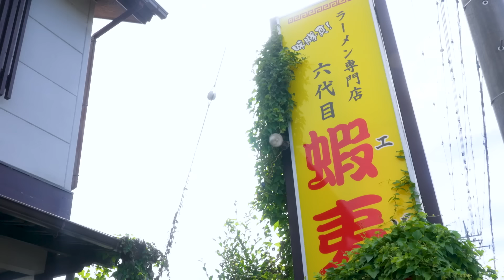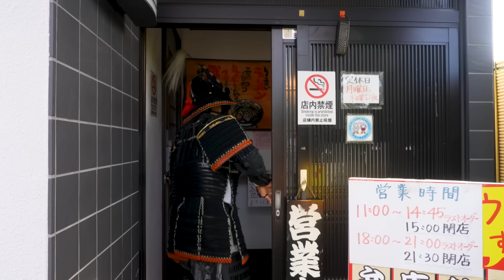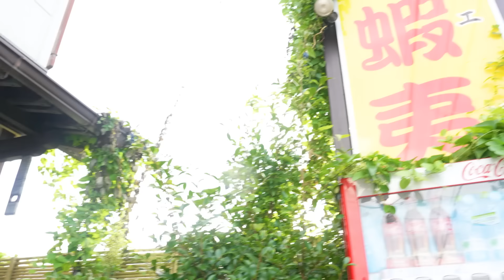【大食い】黄金のデカ盛り!!唐揚げスタミナラーメンに絶壁チャーシュー炒飯!!【六代目蝦夷】【武士飯】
「ついにマイすり鉢新調じゃあ!!ハクナマタタ!!」-漂流武士
今回漂流武士が辿り着いたのは、埼玉は入間郡にある「六代目 蝦夷」さん。
言わずと知れた、蝦夷ソウルブラザーズの内の1店舗です。
武士専用のデカ盛り町中華を作ってくださると聞き、馳せ参じた我らが武士さん。
新調したシンバ（すり鉢）を手に意気揚々とサバンナという名の六代目さんに挑みます。
総重量7kgのデカ盛りスタミナ冷やしラーメン唐揚げ添えに肉塊チャーシュー炒飯の黄金なる組み合わせ!!
果たして武士さんは完食することが出来るのでしょうか??
武士さんのひとり劇団四季にもご期待ください!!

【撮影協力】
六代目蝦夷

【衣装協力】
甲冑工房丸武（丸武産業株式会社）

※使用曲のライセンスコードはこちら↓↓
Kyoto
コード：4GLROFQ1SNLBUHER
Dojo Tradition
コード：VGWCA5VLJEAZXEXM
Mt. Yoshino
コード：QNFLR6LBD88N8VUB